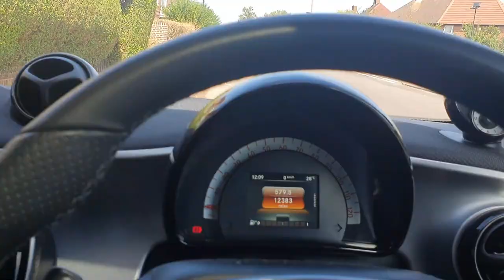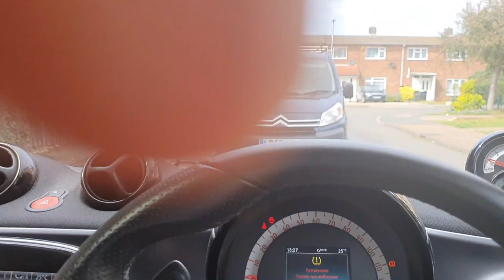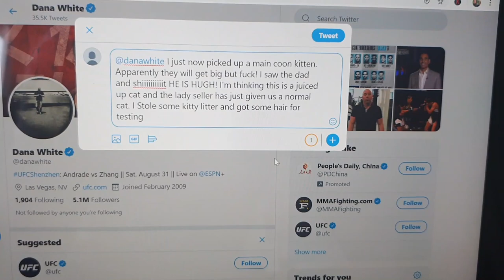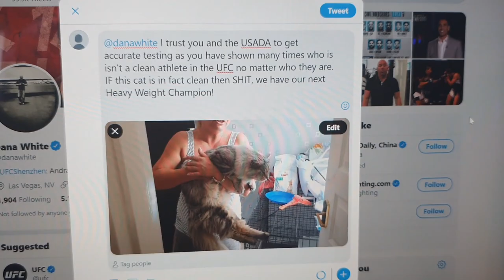Is This CAT On Steroids?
I go to pick up my maine coon kitten. Can they really get that big?